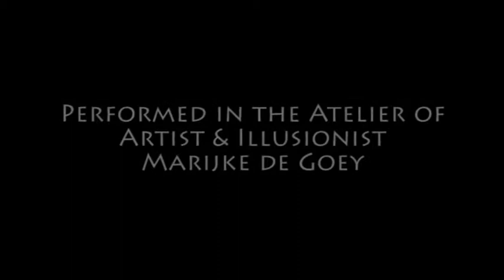India - Neela Bhagwat - Bombay Boulevard - May 19, 2007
Recording and editing by - Homeconcert Amsterdam 2007 - Neela Bhagwat (singer) - Lenneke van Staalen (violin) - Heiko Dijker (tabla) - Marion von Tilzer (piano)